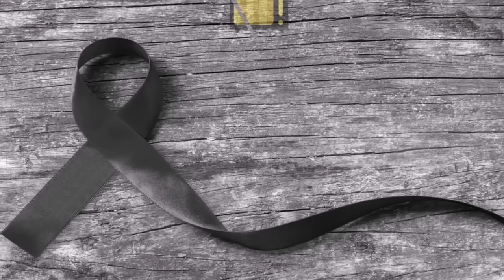👉 MORRE GRANDE NOME │ Sílvio Santos, notícia é confirmada │ Bonner, chega notícia agora!